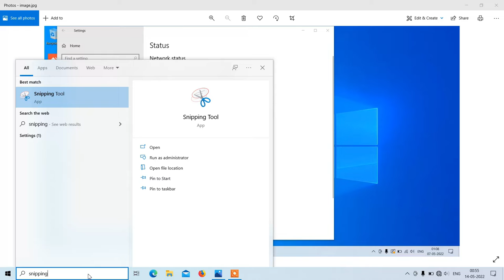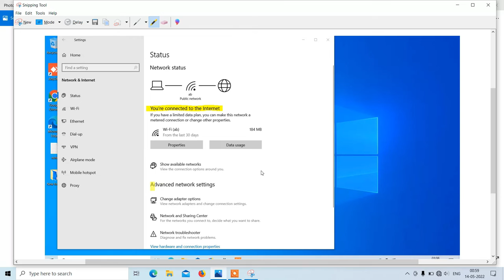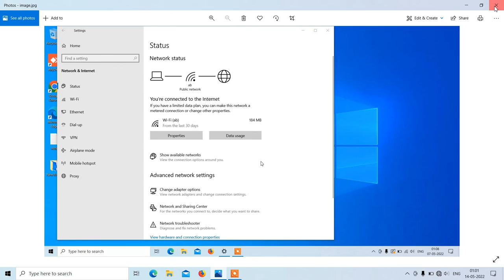How To Highlight Text In Image or Picture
In this video you will learn how to highlight text in image or picture.